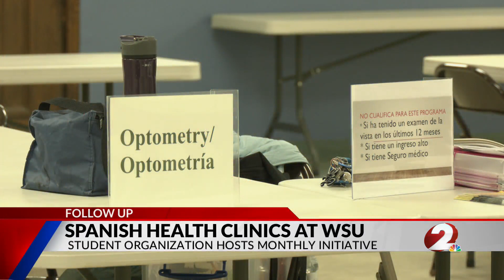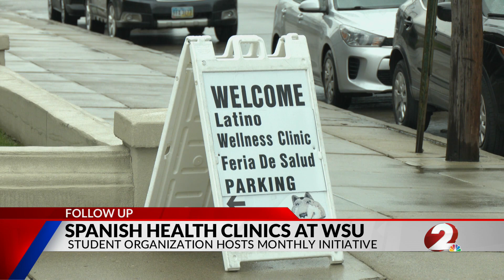WSU Latino Center hosts March wellness clinic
Members of Wright State University’s Latino Medical Student Association offer a monthly bilingual clinic in Dayton.